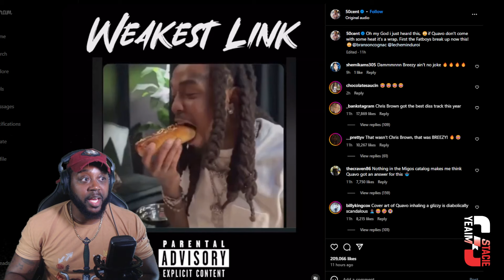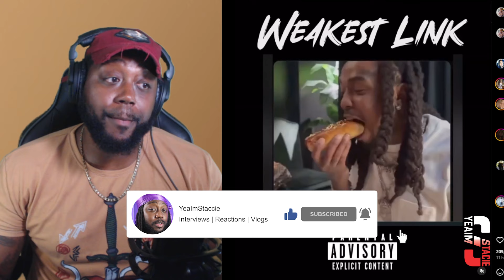Cam'ron & 50 Cent are Mind Blown By Chris Brown's Diss to Quavo